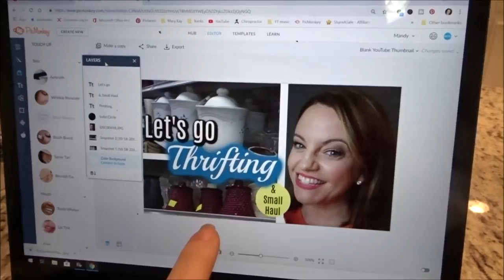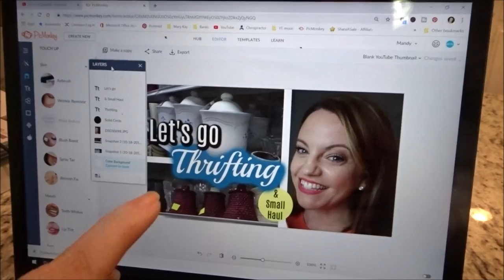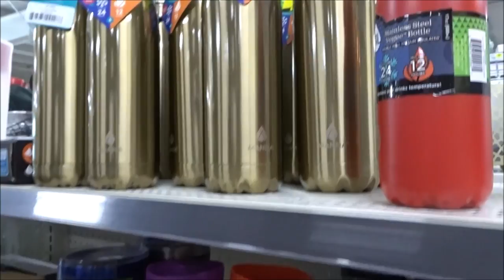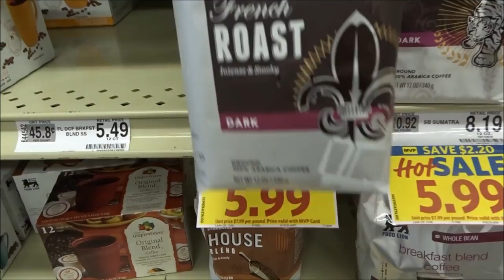WHAT WAS THAT NOISE?? | DITL | MANDY IN THE MAKING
Thanks for coming along for another day in the life vlog on my channel.  I feel like my life is SUPER boring, so I don't really do many of these, but give this a thumb's up if you enjoy it and I'll do more!  Thanks for your love and support - y'all make YouTube so much fun!

♥I LOVE MY ODORKLENZ LAUNDRY ADDITIVE!!  SO GREAT FOR YOUR TOWELS AND SHEETS!

👉SOME OF MY FAVORITE CLEANING PRODUCTS:

O'CEDAR SPIN MOP

CLOROX TOILET WAND

E-CLOTH BATHROOM CLOTH

KITCHEN SINK SCRUBBER (similar to mine)

METHOD WOOD FOR GOOD

DAWN DISH SOAP

METHOD SQUIRT & MOP HARDWOOD FLOOR CLEANER

BONA MOP SYSTEM

METHOD HEAVY DUTY DEGREASER

E-CLOTH WINDOW CLEANING PACK (JUST ADD WATER)

RAINBOW VACUUM

😍OTHER FAVES:

HAMILTON BEACH FLEX BREW COFFEE MAKER (CARAFE AND KCUPS)

HOWARD BUTCHER BLOCK CONDITIONER

WHITE BENCH THAT HOUSES/HIDES CAT LITTER BOX